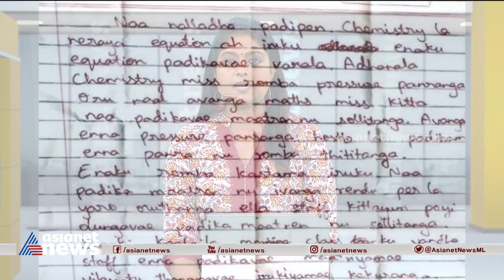കള്ളാക്കുറിച്ചിയിലെ വിദ്യാര്‍ത്ഥിയുടെ ആത്മഹത്യ;റീപോസ്റ്റ്‌മോര്‍ട്ടം സ്‌റ്റേ ചെയ്യണമെന്ന ഹര്‍ജിതള്ളി